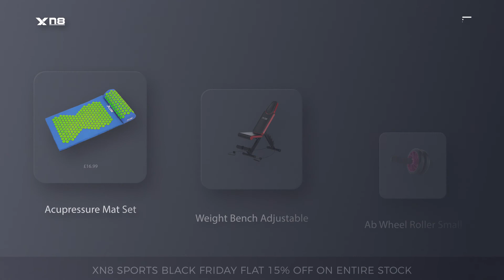Black Friday Sale Flat 15% Off - Xn8 Sports